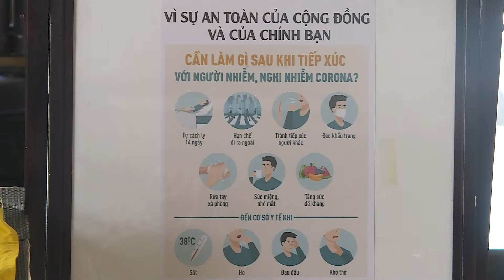Hotels strengthen preventative measure amidst COVID 19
The hospitality sector in Vietnam is facing losses due to the outbreak of a disease caused by the novel coronavirus (Covid-19). To cope with this, hotels in the central city of Da Nang have strengthened preventive measures for staff and visitors to ensure safety.